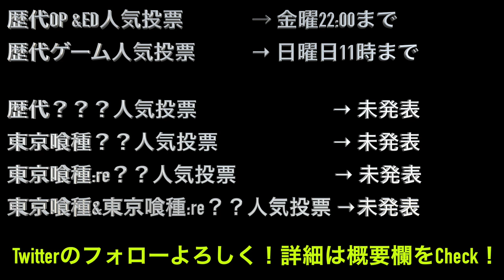【東京喰種】シリーズ人気投票企画開始！君の一番好きな歴代アニメ主題歌やゲームに投票しよう！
僕のTwitterで順次アンケート公開していきます。ID→＠Eneemu　企画：えねむ
公開次第この動画の概要欄のURLも更新するのでチェックしてください(☝︎ ՞ਊ ՞)☝︎
歴代OP主題歌人気投票↓